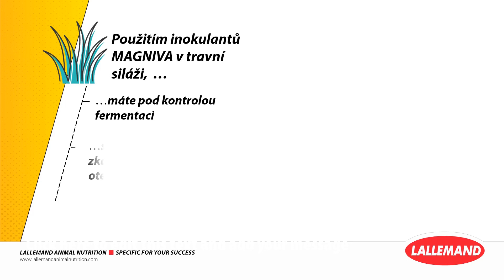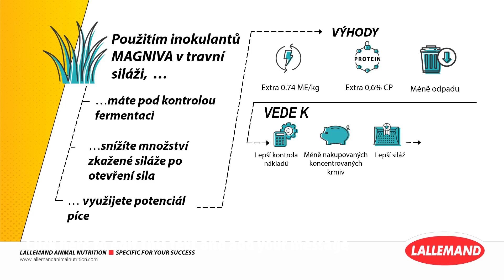Ušetřete náklady na krmiva se silážními inokulanty MAGNIVA